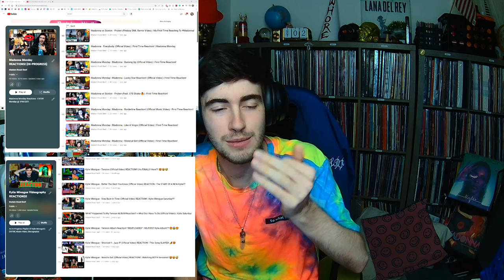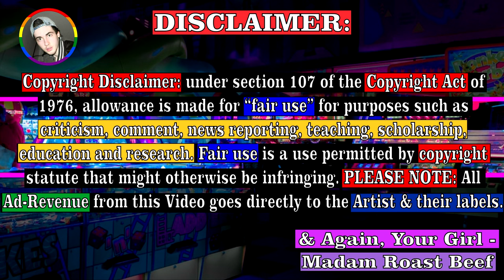'The Truth About My Trans Debate TRAINWRECK on Jubilee TEA' REACTION How Do I AGREE w/ Conservatives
Trans Conservatives vs. Trans Liberals REACTION! This Debate was recently published by the Channel, @jubilee! &!! I decided to film my REACTION! 😅😝😅 &! I had originally heard about this debate from the YouTuber/Content Creator, Blaire White! &!! As I said, in the Video! I have been a huge fan of Blaire for MANY Years! & Its actually how I even heard about this debate! I originally filmed my entire REACTION! To the entire debate! And was in the process of editing it! But! I saw that Blaire White, had actually released her own Video 'Reacting' to the debate! & I decided to film my REACTION To that, instead! 😝

&! As a Disabled Gay Man, living with Brain Cancer! Who genuinely experienced SEVERE Gender Dysphoria when I was a VERY Young Child! & I have to this, LOUDLY... I am SO thankful!! That I'm not growing up today... Because, in this World TODAY! I would have felt that I 'needed' to transition. & I could NOT imagine being a young gay man, suffering from Gender Dysphoria... & Having the ENTIRE World / Social Media, telling me that I 'Should' even CONSIDER, Transitioning... &!! With the RATE Of People Detransitioning only GREATLY Increasing... I am so afraid of what is going to happen, in the coming YEARS!! To the Trans Community! 😓

BUT! Below, I've included some IMPORTANT Links! Including my Playlist, to my JOURNEY with having & living with Brain Cancer! This World is a horrible & awful place... BUT! Being able to share my experience, life &!! Story, with all of you! Has made it one, that I am SO grateful to be Living! 🥰🙏😝 Hahaha &!! I know that good things ARE coming! Below, I included all my IMPORTANT Links! As well as my recent REACTION, to Blaire's recent upload! So make sure to check that out as well! &!! IF you haven't! PLEASE!! 🥰😝😘 &!! Know that I love you all, so much! 💘